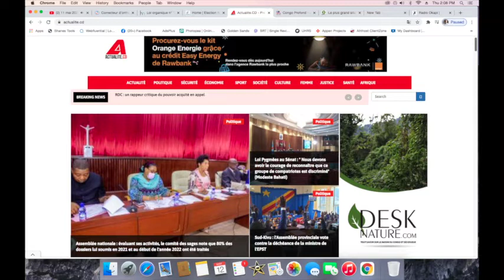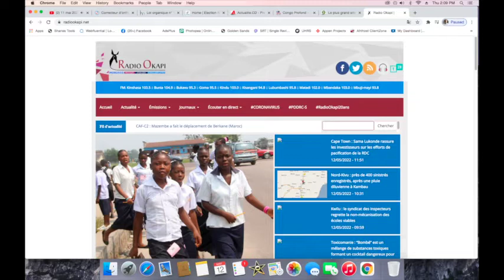CONTACTPROLIVE 12.05.22 PROBLEMENTIQUE DES REFORME AU SEIN DES FARDCS